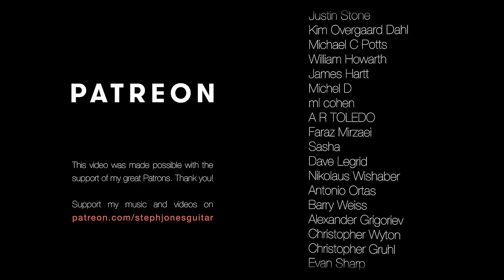Yesterday, The Beatles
This week I recorded Yesterday by The Beatles for my Granma‘s Birthday! Another one in the ‘series‘ of pop arrangements for family birthdays :)

Just before this recording Daniel Zucali brought to me my new crossover guitar! She has a spruce top with plum tree wood on the back and sides, along with a cutaway, and an AER Ak15+ microphone/pickup system. The guitar has traditional bracing which is the best option for an instrument that is to be amplified because otherwise the resonances would be too overwhelming. Zucali really does a great job at maintaining the sound, feel, and character of a classical guitar, whilst also having the ability for it to be amplified. I look forward to performing with this instrument on my Germany tour soon alongside some fantastic jazz guitarists!

 I really love playing this guitar and I hope you enjoy the sound!

Arrangement by Toru Takemitsu

Support: Guitarlift
Strings: Hannabach
Mic: Zoom H6
Amp: AER Compact 60²